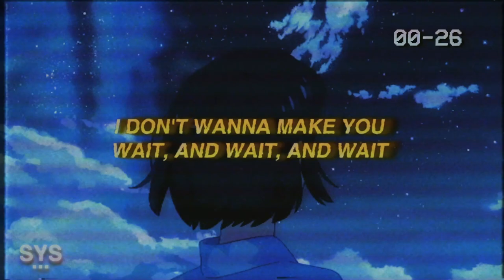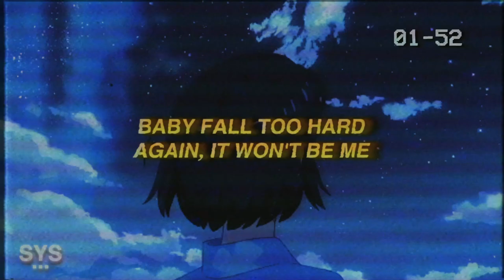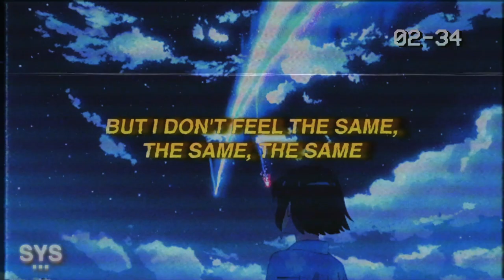John Wolf - Feel The Same (Lyrics)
John Wolf - Feel The Same (Lyrics) is a high energy pop rap track. Giving some subtle The Kid LAROI vibes. Enjoy!

Lyrics for: Feel The Same John Wolf

[Intro]

Okay okay okay, nah
Can we take it day, to day, to day
I don't wanna make you wait, and wait, and wait, nah

[Chorus]

I don't wanna make you wait, and wait, and wait
This is when I always push away

Fighting my body I'm leaving the party
Down in the lobby, then you try to stop me
You say that you love me, why do you love me?
Well baby I'm sorry
But I don't feel the same, the same, the same
And I thought that wouldn't change, wouldn't change, wouldn't change

[Verse 1]

But I must feel the pain
From it all in the past when I'm fallin
From it all in the past when I'm all in
Thought my wings wouldn't last but I'm stallin
Mute the phone when I see that you're callin
And I'm sorry, baby, I am for all of the things that I shouldn't do
And I see it coming I swear thats the truth
Oh, oh

[Chorus]

[Verse 2]

Baby fall too hard again, it won't be me
And text my phone and say that you need me
I was straight right from the start
Now you're rushing things with no regard
A few weeks ago baby you didn't know me
You don't even know even half of the homies
Are you in love baby, are you just lonely?

[Chorus]